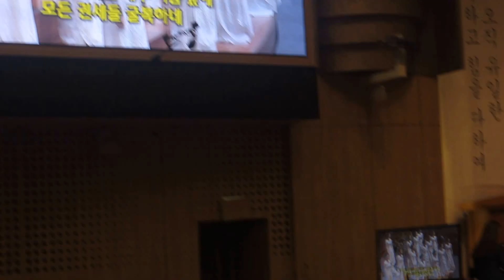예수 이름 높이세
2016년 10월 1일 토요일

명성교회

2016 명성선교 대회에서 특순

헐몬의 이슬 중창단

지 휘 : 유 민 희